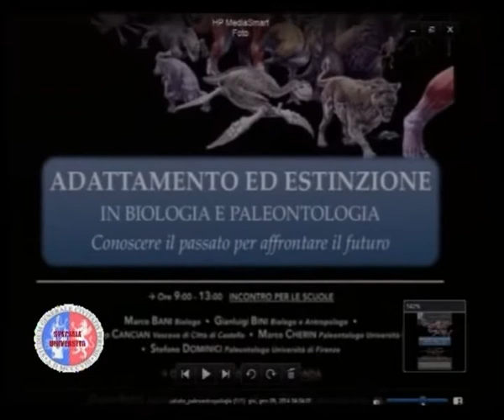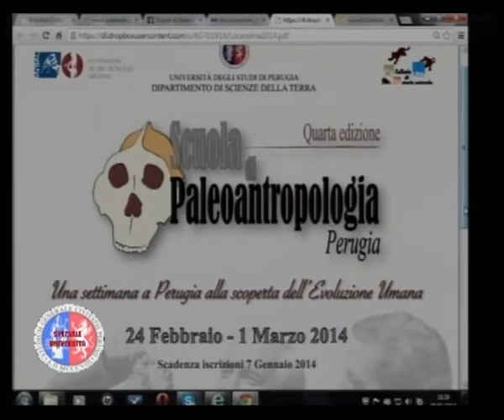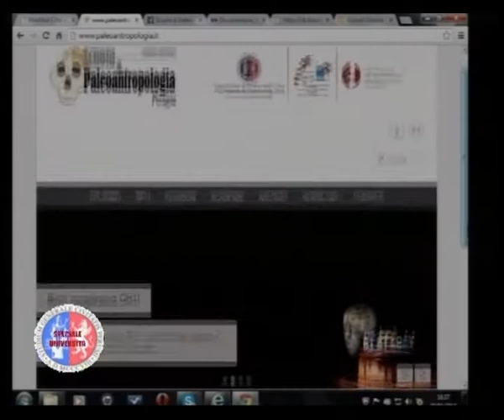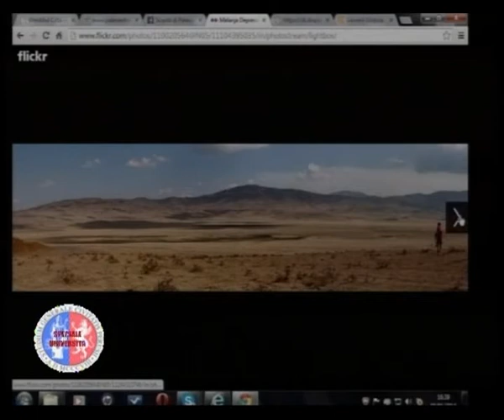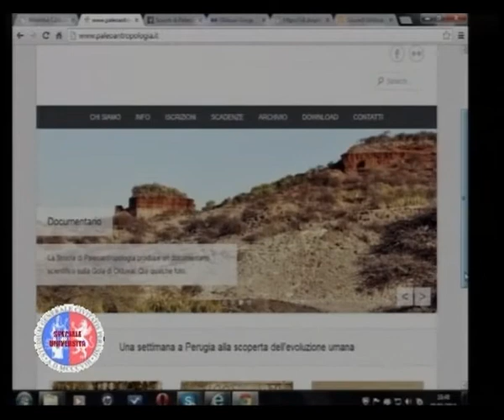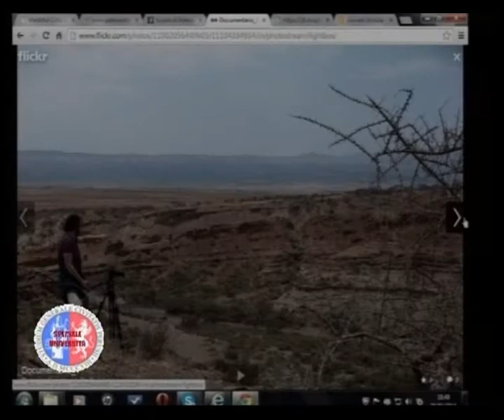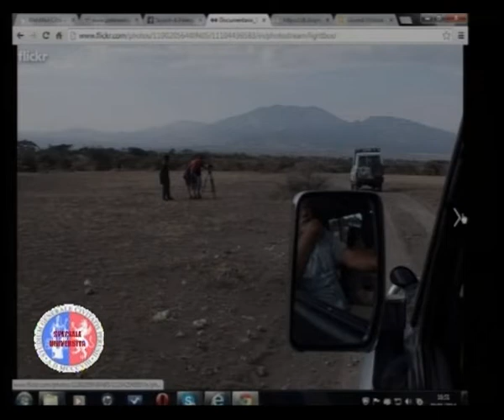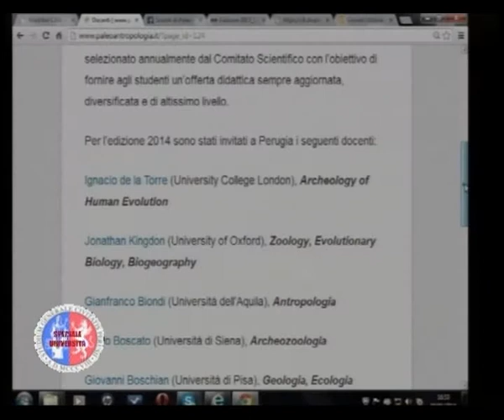Speciale Università Paleoantropologia 2014